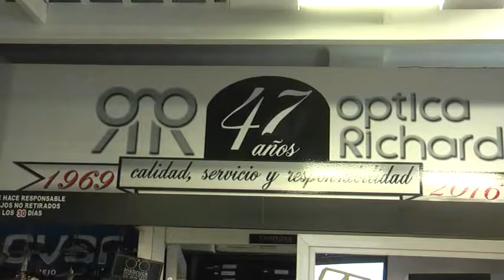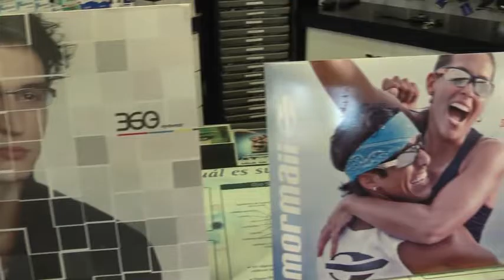OPTICA RICHARDS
47 años de vida en Salto